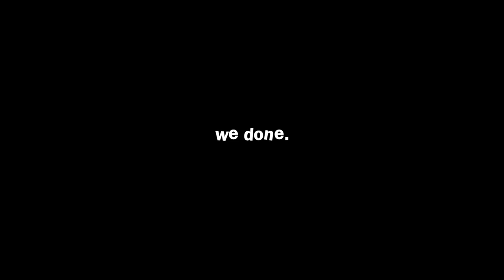SNOWMOBILING FOR THE FIRST TIME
soooo it was literally 34 mph winds and 2°… not only snowmobiling, but we dogsled, swam in -5° weather, and ate some bomb food at dinner time.

BTW this hotel is called Amangani in Jackson Hole, Wyoming!